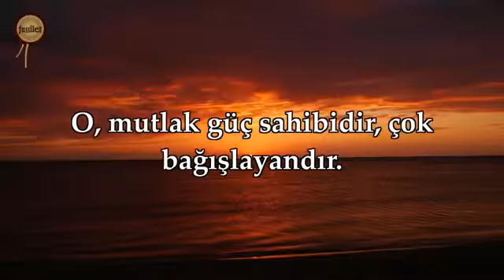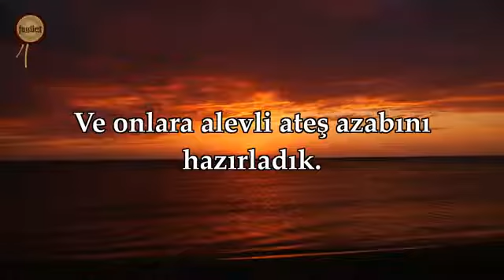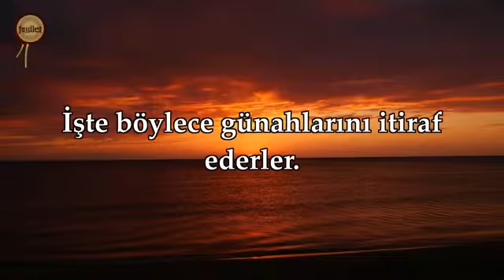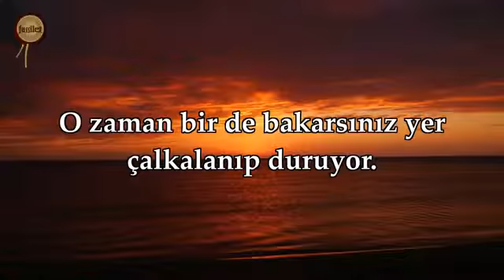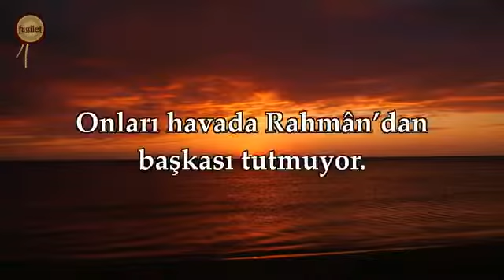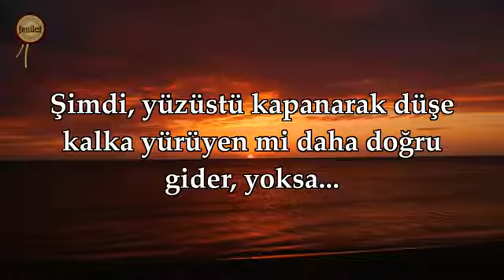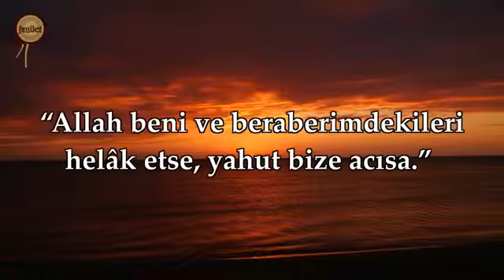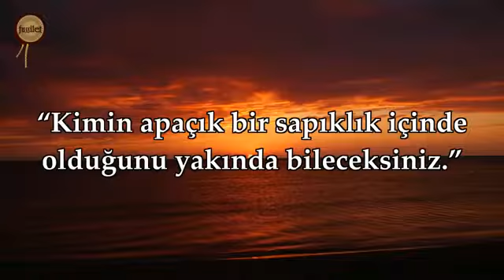Nasser al Qatami " Mülk Suresi "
Nasser al Qatami'nin sesinden hazırlanmış Mülk Suresini hem dinleyebilir hem de mealini okuyarak Allah'ın bize vermiş olduğu mesajı net bir biçimde öğrenebilirsiniz